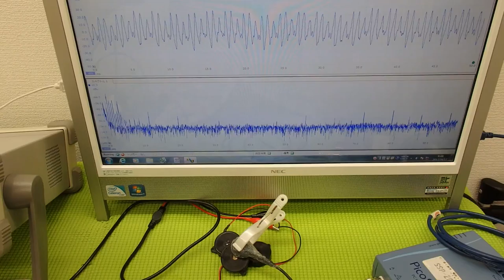音圧測定装置：超音波テスターを利用した実験動画 ultrasonic-labo